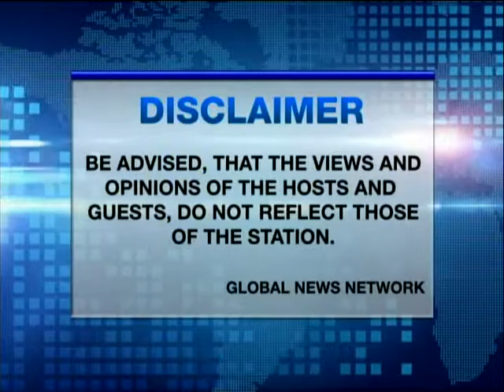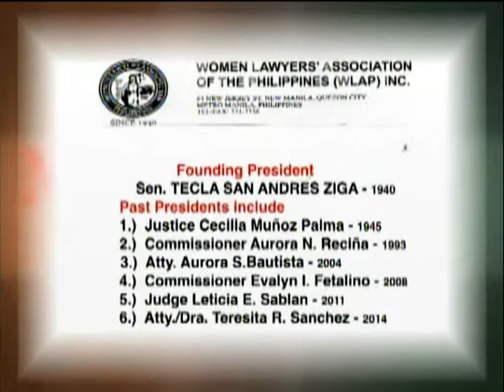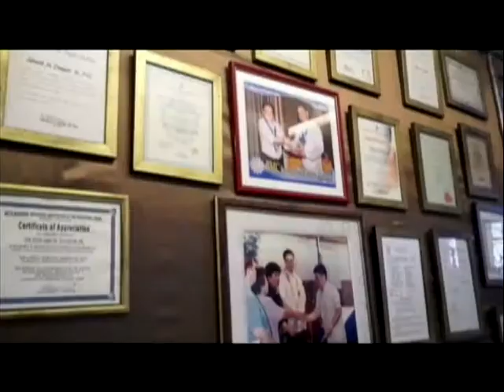Peripheral Vascular Disease in legs PART 1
Watch National Kidney Transplant Institute Vascular Surgeon Dr. BONG GLORIA discuss VASCULITIS